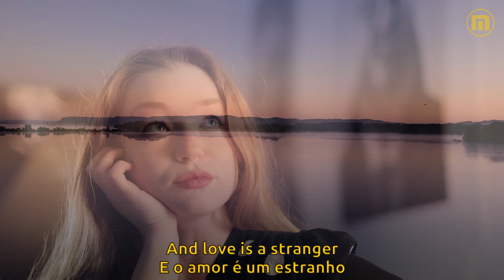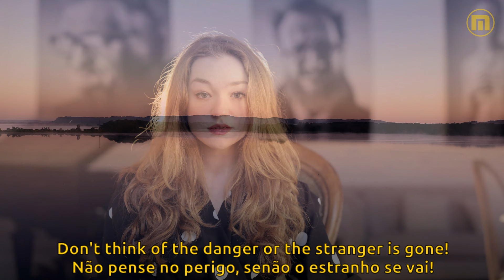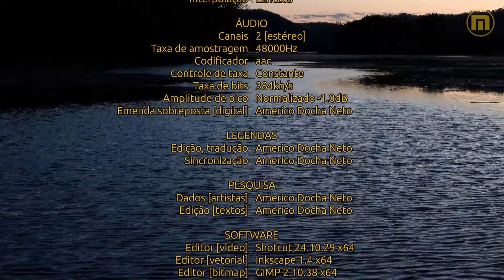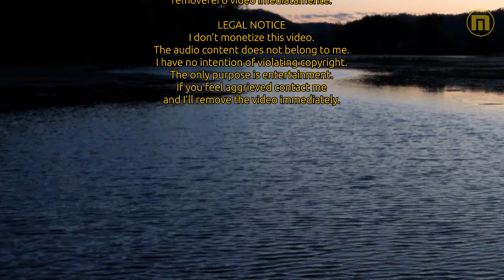Nancy Sinatra - You Only Live Twice - Legendas EN - PT-BR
"You Only Live Twice" (Só Se Vive Duas Vezes), interpretada por Nancy Sinatra, é a música tema do filme de James Bond de 1967 com o mesmo nome. A música era do veterano compositor de filmes de Bond, John Barry, com letra de Leslie Bricusse. É considerada por alguns como um dos melhores temas de James Bond e se tornou um dos maiores sucessos conhecidos de Nancy Sinatra. Pouco depois da produção de Barry, o produtor de Sinatra, Lee Hazlewood, lançou uma versão do single mais baseada na guitarra.

A música foi extensivamente coberta por artistas, de Coldplay a Soft Cell, Björk e Little Anthony & The Imperials a Shirley Bassey. Robbie Williams regravou notavelmente os compassos de abertura da canção para seu hit "Millennium".

Uma versão inicial da canção foi interpretada por Julie Rogers gravada na CTS Studios. Entretanto, essa versão não foi utilizada no filme pois Barry decidiu reescrever e regravar a canção com mais energia. O produtor do filme Cubby Broccoli, queria que o seu amigo Frank Sinatra interpretasse a canção. Porém, Frank sugeriu que fosse a sua filha. Barry queria que fosse Aretha Franklin, porém os produtores insistiram que fosse Nancy Sinatra.

Fonte: Wikipedia.

Portanto, compartilho essa canção interpretada por Nancy Sinatra acompanhada pela Orquestra de John Barry gravada em 1967 e utilizada nas cenas originais do filme, com legendas simultâneas sincronizadas em inglês e português brasileiro e, na sequência, a versão instrumental executada pela Orquestra de John Barry. Para o fundo optei pelas mídias gentilmente cedidas por Andrea Piacquadio e Tom Fisk. As mídias mixadas com efeitos especiais resultou no vídeo que apresento, renderizado em full HD.